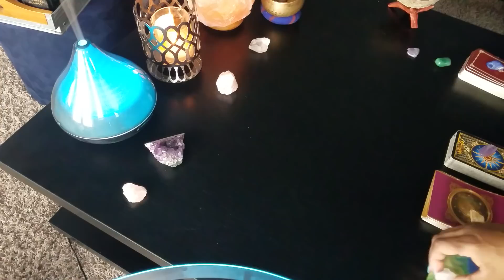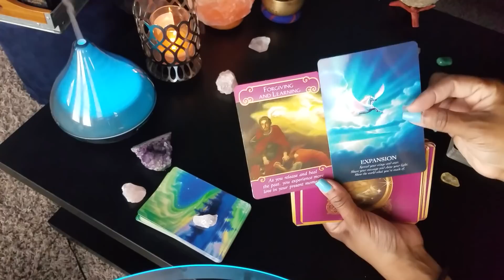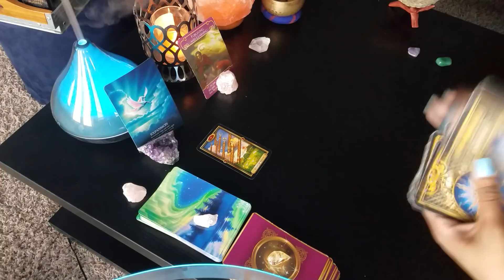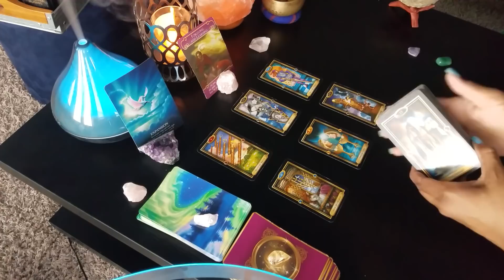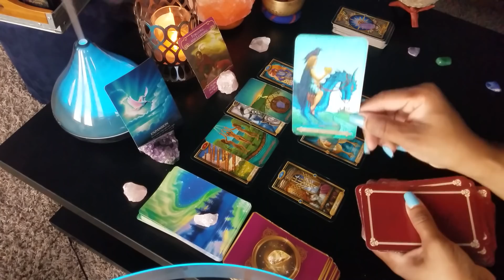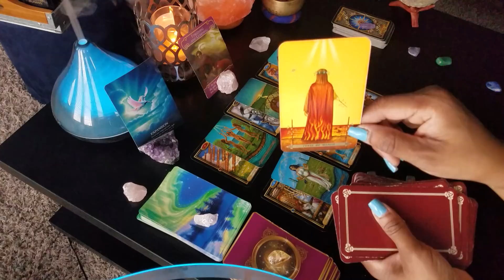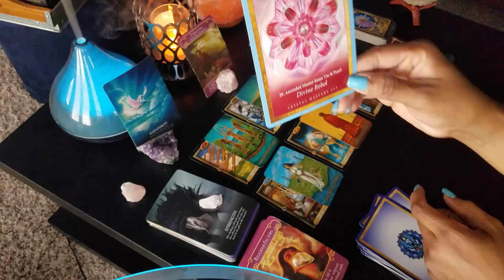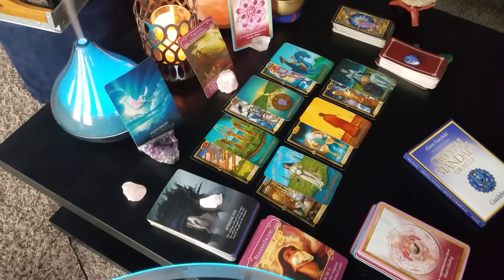AQUARIUS-5/29- 6/14/19 HOROSCOPE Reading- Twin Flames- "NOTHING IS STOPPING THIE CHARIOT OF LOVE!"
This is a general reading for twin flames and soulmates under the air sign of Aquarius from May 29th 2019 to June 14th 2019.